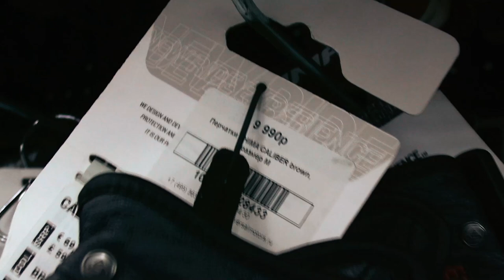Мотосалон UNIVERSAL MOTORS. Часть 10. Кроссовая экипировка - черепахи, перчатки, шлема.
мотомир.рф